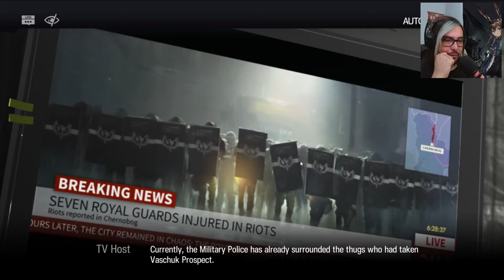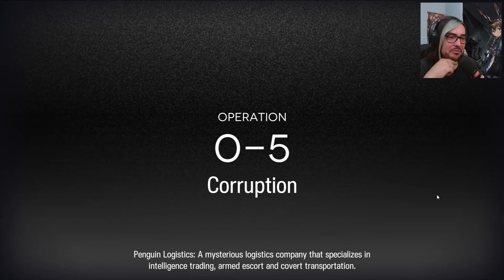THIS Happens When You USE Your BRAIN At Maximum Power | Arknights Gameplay #2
Yes, from now on i consider myself a god gamer on Arknights so please join me in this quest con conquer furry land and be the ultimate god gamer.

▪ MUSIC ▪
Music Used in this Video: